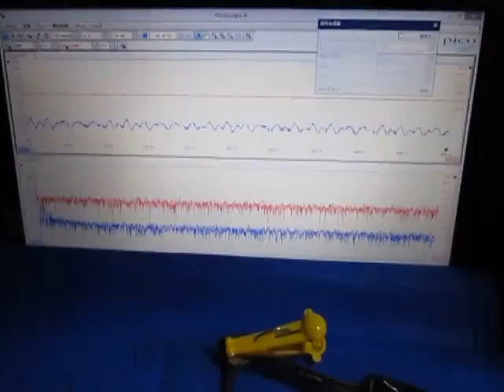超音波の音圧測定解析装置（超音波テスター）を利用した表面検査実験 ultrasonic-labo